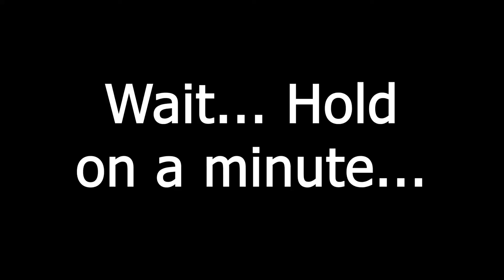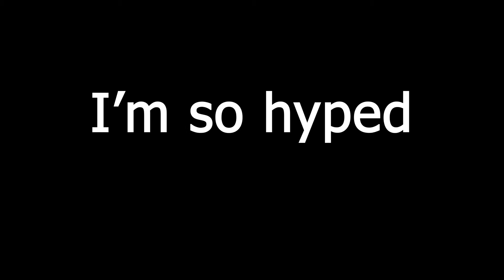[Shitpost] Apex Legends: Rampart Hype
Rampart is just Indian gender-bent Heavy.

Editing Software: Adobe Premiere Pro, MS Paint

Keyboard: Razer Gaming Chroma Mechanical Keyboard

Mouse: Redragon M601 Gaming Mouse

Microphone: Blue Yeti w/ Pop Filter and Shake Reducer

Headset: Razer Kraken